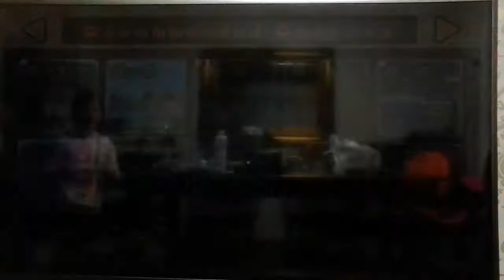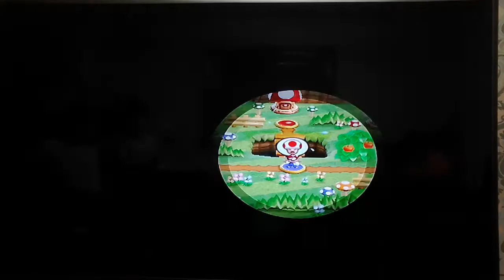‹Kids›Grace：슈퍼마리오(Super Mario) 게임하기 20170414